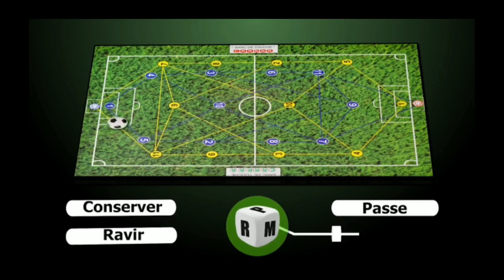REVELATION: LAMULA EN COALITION AVEC LE FCC, QUI TROMPE QUI?